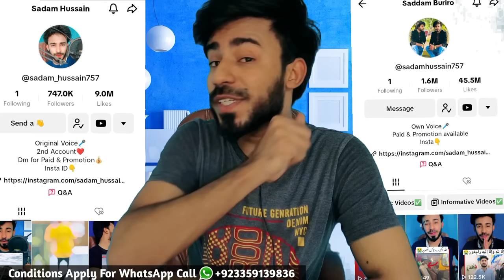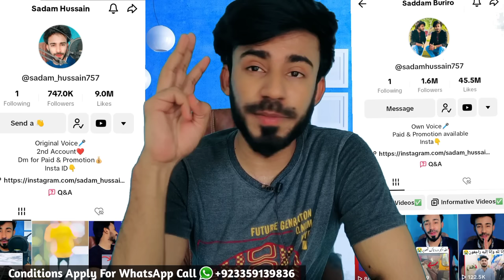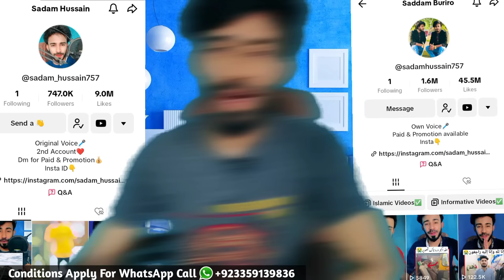How to go viral on TikTok || TikTok Foryou settings || Real TikTok Foryou Trick 2023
Hello friends in this video I will describe you how to unfreeze Tiktok account settings 2023 | how to unfreeze Tiktok Account with foryou trick | tiktok settings and privacy | tiktok settings for views | tiktok settings for you | tiktok settings 2023 | How to get followers on Tiktok 2023

TikTok Appeal👇

Hello TikTok Team!
My personal account has been freezed So Please Review My Account nd grow it as soon as possible otherwise I Uninstall Tiktok Because I am so Worried for my Tiktok Account so Kindly Help Me And Solve my problem Tiktok Team